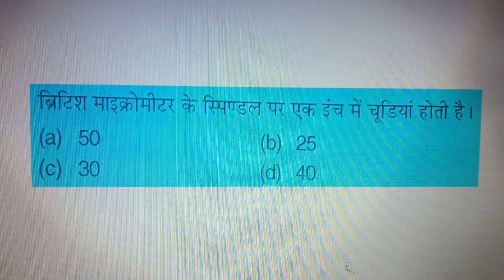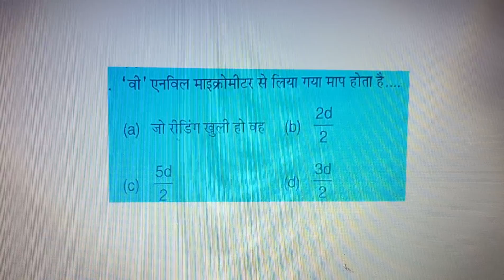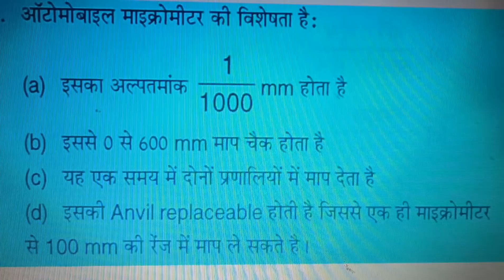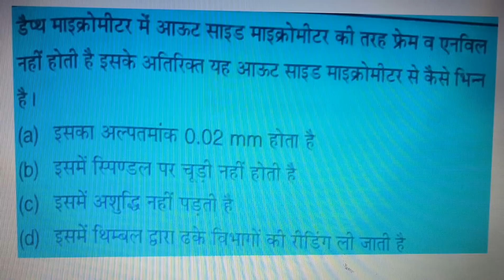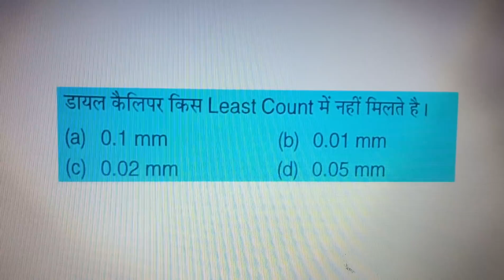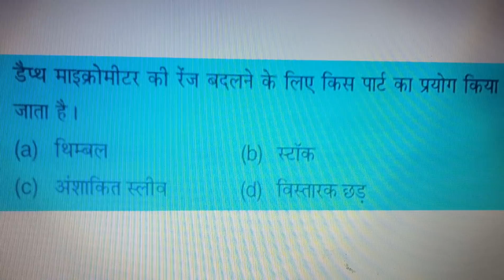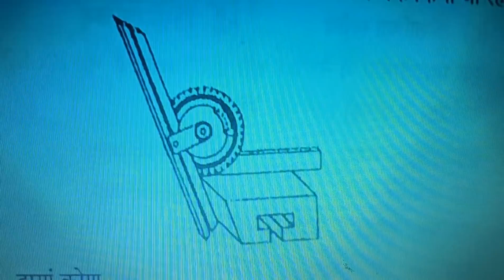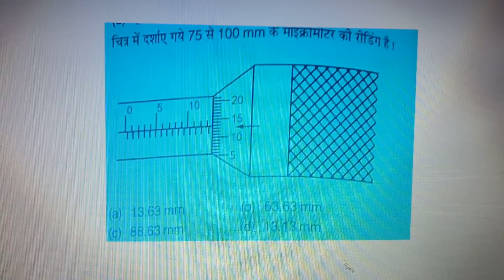Micrometre माइक्रोमीटर/Vernier Calipers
micrometre Vernier Caliper top IMp question all government exam objective type